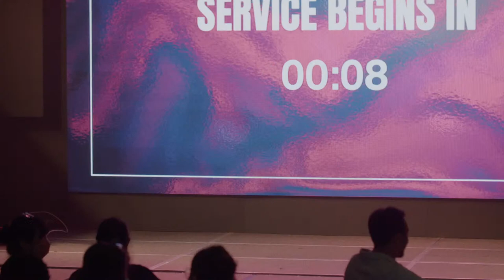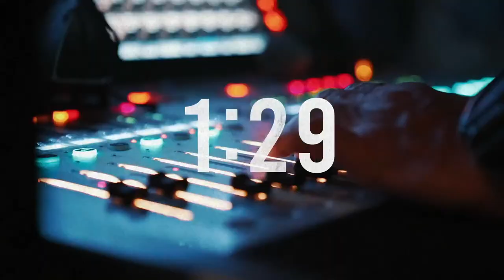Community : What Community Has To Offer You | Dewi Joesoef & Panel | The Collective Church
If you feel encouraged to give, you can do so in these ways:
Offline Giving Account Information:
   BCA
   YAYASAN LITS
(For LITS donations, please include "LITS" in the description of your transaction)

If you are new to The Collective, please fill out our New Visitors form so we can get to know you and stay in touch with you!

If you are not yet part of a Connect Group, please check out a list of available CGs

If you are looking to speak to someone in the Care & Counsel team, or have questions regarding baptism, getting married at The Collective or child dedication, please fill in this form